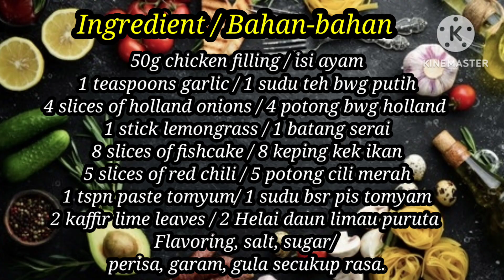Nasi Goreng Tomyam | Tomyum Fried Rice | ข้าวผัดต้มยำ [ Thai Cook kitchen ]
Ingredients
Meal for one person

*50g chicken filling
*1 small bowl of overnight rice
*1 stpn tomyum paste
*1 stick lemongrass
*garlic 1 teaspoons
*4-5 slices holland onions
*2 kaffir leaves
*4-5 slices red chili
*8 slices fishcake
*1 long bean
*sugar, salt and flavoring to taste.